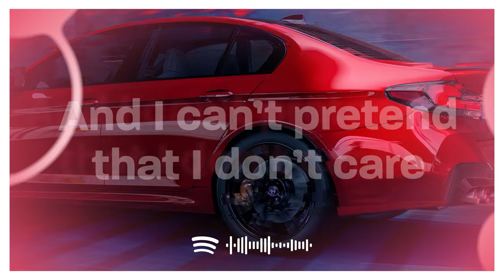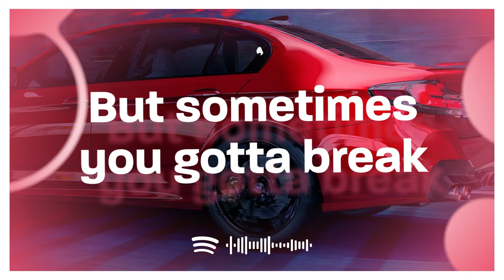Lonely in the Rain - Drifting (Lyrics) ft. Leo Stannard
♫ Lonely in the Rain - Drifting ft. Leo Stannard

(Lyrics):
Can’t get my feet off the ceiling
Everything upside down
Looking for some kinda reason
But can’t find the solid ground

I wanted highs from the weekend
Wanted to feel them all
My velvet sky got me dreaming
But now I’m seeing it fall

Sometimes hearts get better
But sometimes you gotta break
Hurt can’t keep us closer
We’re drifting further away

We’re drifting

Straight out the dark outta nowhere
We’re heading the wrong way round
And I can’t pretend that I don’t care
As I watch the lights go out

Oh
We’re drifting like we’re lost
We’re drifting like we can’t get back
On that one way track now